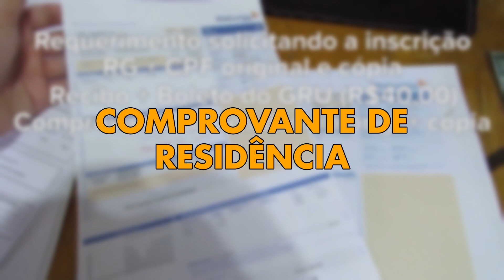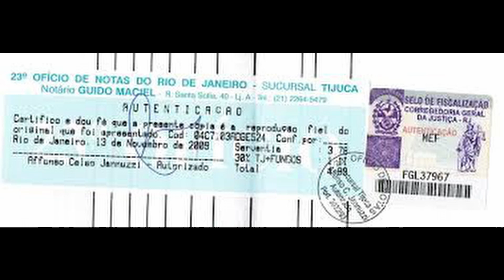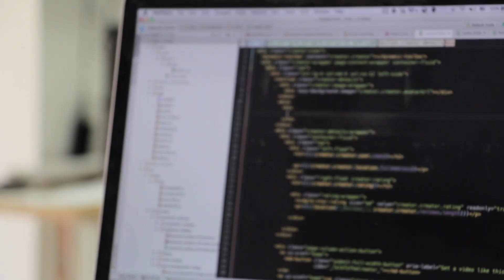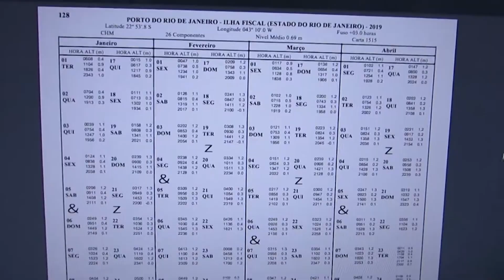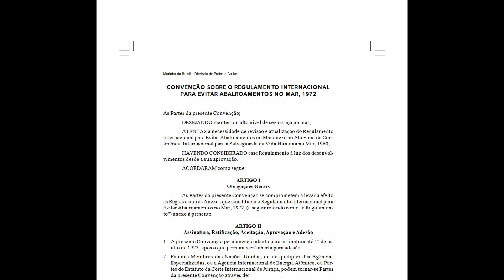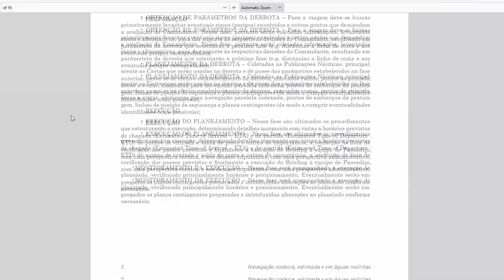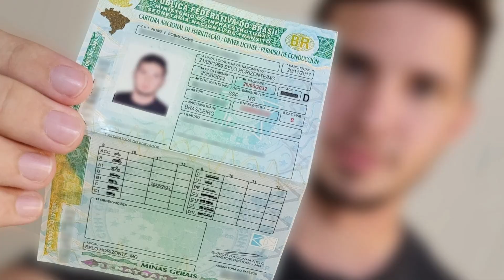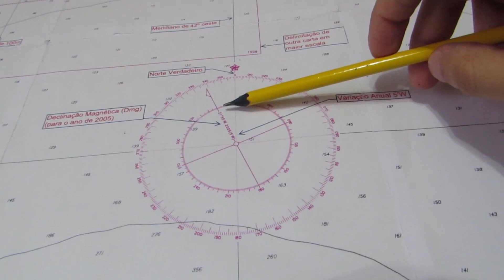Como eu virei Mestre Amador em 48 dias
Como passar na prova de Mestre Amador sem fazer curso e estudando por conta própria.

Neste vídeo te conto de forma resumida como eu fiz pra passar e te dou todas as dicas que eu gostaria de ter recebido antes de fazer minha prova.

De onde eu tirei todas as informações de bibliografia?

a) Navegar é Fácil, de GERALDO LUIZ MIRANDA DE BARROS.
b) Navegue Tranquilo Vol. II de HILVIR W. CATANHEDE.
c) Navegação: A Ciência e a Arte Vol. I – Navegação Costeira, Estimada e em Águas
Restritas, de ALTINEU PIRES MIGUENS
d) Navegação Eletrônica e em condições especiais – Volume III, de ALTINEU PIRES
MIGUENS
e) Roteiro da CostaSul, DHN. (esse é pago, mas tem pdf na internet)
(caso não esteja disponível pesquise por "roteiro costa sul pdf" no google)
f) Lista de Faróis, DHN.
g) Tábuas das Marés, DHN.
h) Avisos aos Navegantes, Área Marítima e Hidrovias em Geral, folheto quinzenal,
DHN. (PEGUE O NÚMERO 1 OU O NÚMERO 13 DO ANO POIS CONTÉM MAIS INFORMAÇÕES)
i) Catálogo de Cartas e Publicações, DHN.
j) Carta 12000 (INT) - símbolos, abreviaturas e termos usados nas cartas náuticas,
DHN.
k) Lista de Auxílios-Rádio, DHN.
l) Cartas de Correntes de Maré, DHN.
m) Atlas de Cartas Piloto.
n) Listas de Sinais Cegos.
o) GPS - Uma Abordagem Prática, de JOSÉ ANTÔNIO M. R. ROCHA.
p) Capitão-Amador Navegando Seguro em Cruzeiros de Alto Mar, de JAIME
ROBERTO DA COSTA FELIPE.
q) RLESTA e NORMAM-211/DPC.
r) Sobrevivência no Mar de CELSO A. J. DE REZENDE.
s) Meteorologia e Oceanografia, usuário Navegantes, de PAULO ROBERTO VALGAS
LOBO.
t) Regulamento Internacional Para Evitar Abalroamento no Mar – RIPEAM.
u) Navegação Integrada de NORBERTO STUMPF BENTO CORTES.

🛰Links:
Meu Código do Forest (me adiciona por lá!): 6QC8WPVSG
Meu abajur para escrivaninha
Lâmpada smart (muda de cor)
Lâmpada RGB (muda só com controle)
Protetores Auriculares
Abafador de Ruído